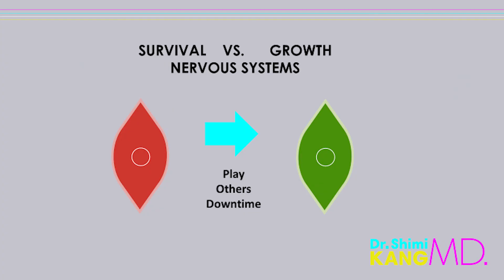Did You Know You Have 2 Nervous Systems?! | Mental Wealth with Dr. Shimi Kang MD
On today's episode of Mental Wealth, Dr. Kang explains how you have two different nervous systems and how you can use them to optimize your brai and body.

Follow Dr. Kang

The purpose of this information is to promote broad public understanding and knowledge of various health topics. It is not intended to be a substitute for professional medical advice, diagnosis, or treatment. Always seek the advice of your physician or other qualified health care provider with any questions you may have regarding a medical condition or treatment and before undertaking a new health care regimen, and never disregard professional medical advice or delay in seeking it because of something you have read on this website. This policy is intended to cover all content and products presented by Dr Shimi Kang including all videos uploaded to YouTube.com under the channel name Mental Wealth with Dr. Shimi Kang.